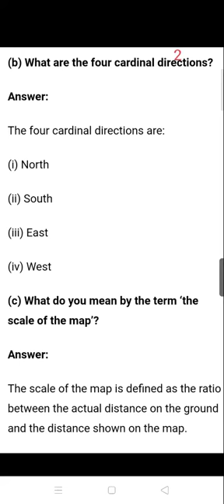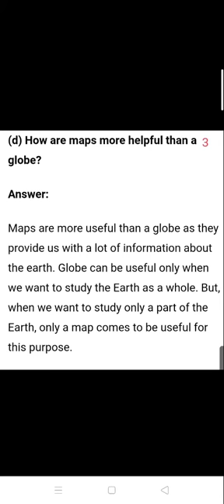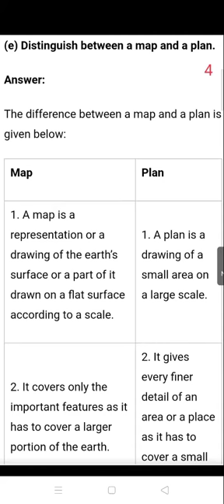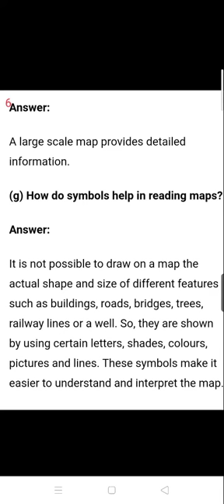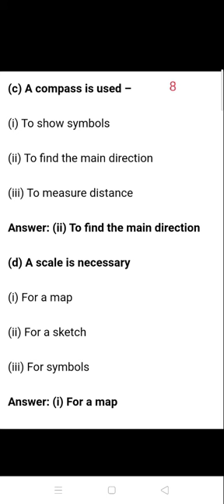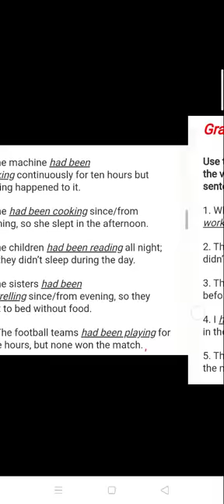Class:-6th., Subject:-Social Science (Geography) Topic:-Exercise of Maps, Chapter number four(04)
Lecturer delivered by Mushtaq Ahmad Mir Teacher UPS Shalibatoo Manigah Hyhama KUPWARA